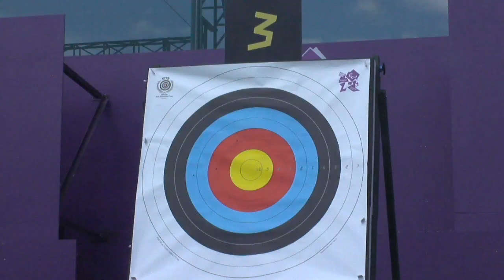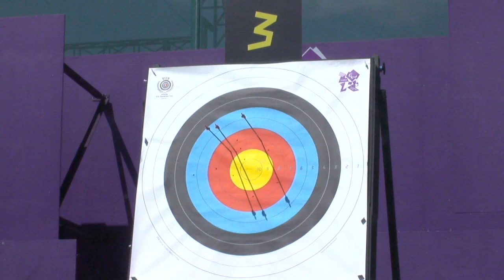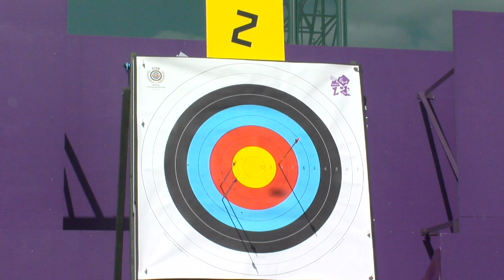Archery - Sanawi (MAS) v Cheng (CHN) and Jung (KOR) v Marin Rodriguez (ESP) - Men's Ind. Rec. W1/W2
Malaysia's Hasihin Sanawi beats Changjie Cheng 6-5 andYoung Joo Jung from the Republic of Korea wins against Spain's Jose Marin Rodriguez. 1/8 elimination matches of the men's individual recurve W1/W2 competition at the London 2012 Paralympic Games